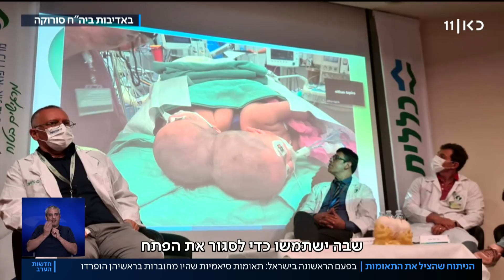לראשונה בישראל: הופרדו תאומות סיאמיות שנולדו עם ראש מחובר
כאן חדשות | מדובר במקרה נדיר גם ברחבי העולם – שתי התינוקות נולדו לפני שנה והיו במעקב רפואי עד לניתוח ביום חמישי שעבר בבית החולים סורוקה בבאר שבע, ניתוח שארך לא פחות מ-12 שעות והשתתפו בו 50 אנשי צוות רפואי. כתבתו של אסף פוזיילוב, מתוך חדשות הערב 05.09.21